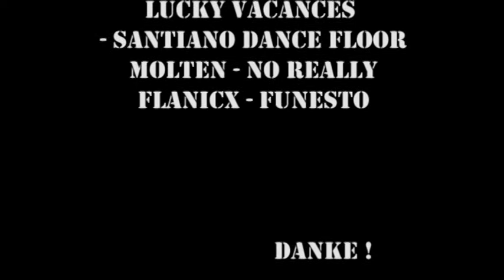Petty die Mörderpuppe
Schülervideo HLW Mistelbach 1BH 2012/13 stop motion